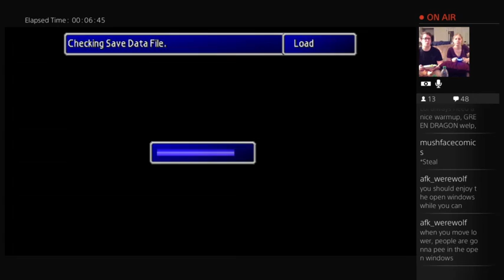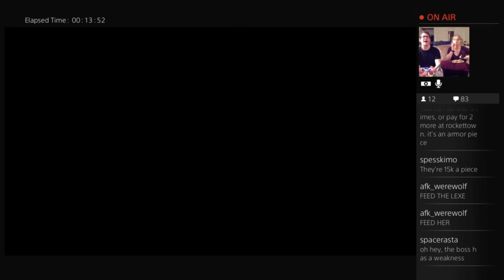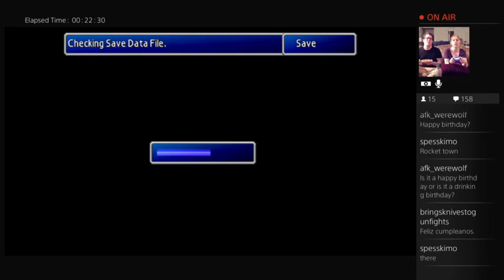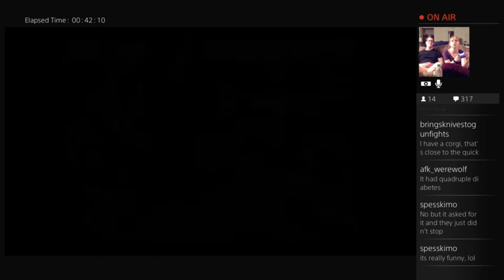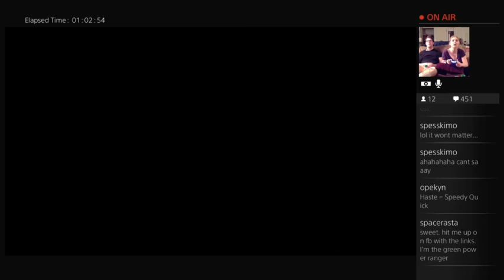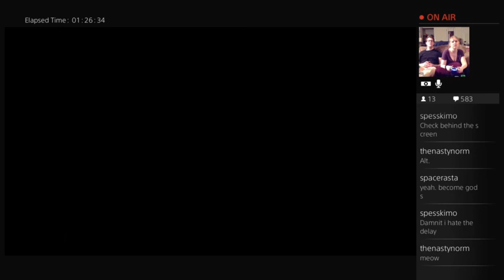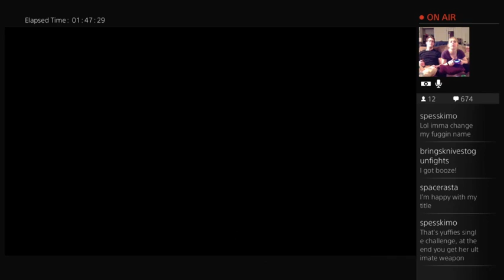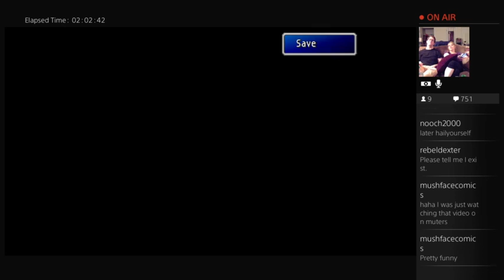Lexe Loves Game Night!!! FF7 Edition Episode 13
In this episode, we get through the pain in the ass part with Yuffie (AKA Kissel).  Awesome boss fight at the end!!!